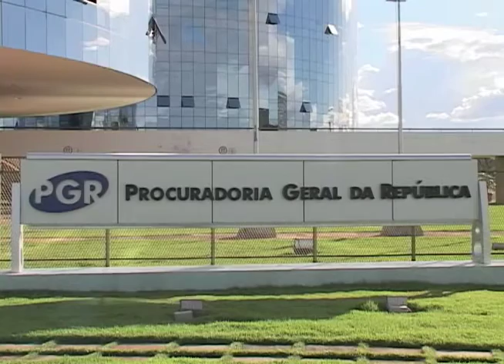Acordo feito pelo MPF garante devolução da Marina da Glória, no Rio de Janeiro, para população